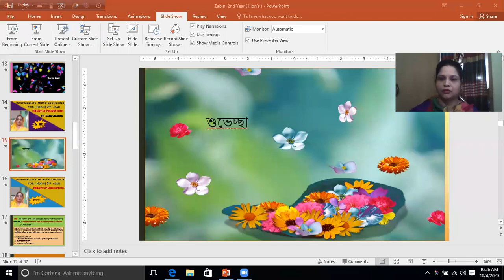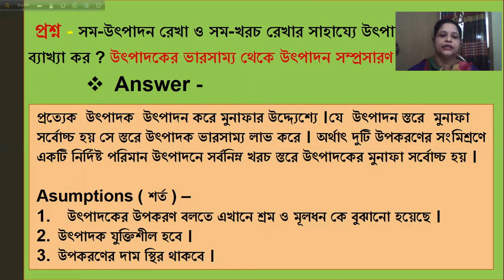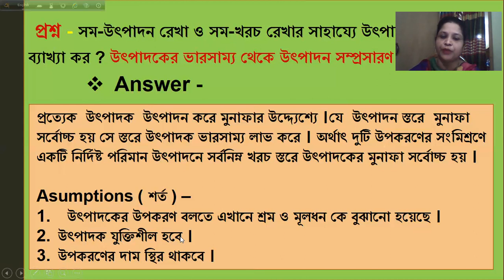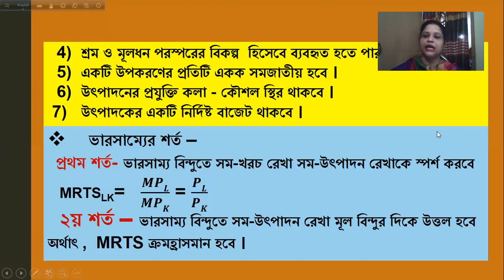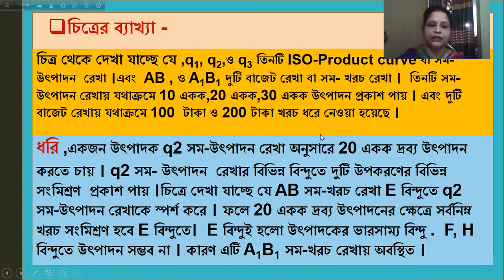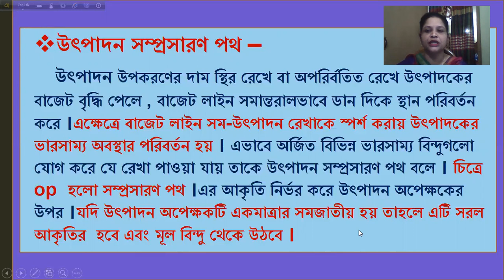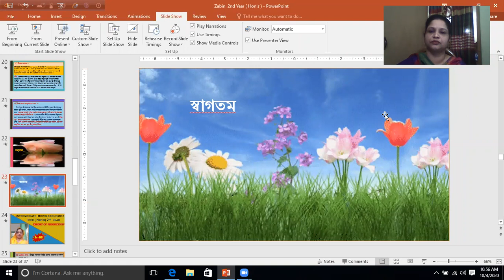ECONOMICS MSS ( Final ) || THEORY OF PRODUCTION || উৎপাদ তত্ত্ব || MICRO ECONOMICS || L-01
আজকের আলোচনার বিষয়সমূহ -
১ )   উৎপাদকের  ভারসাম্য  আলোচনা  কর ।
২)   উৎপাদন  সম্প্রসারণ  পথ  অংকন  কর ।